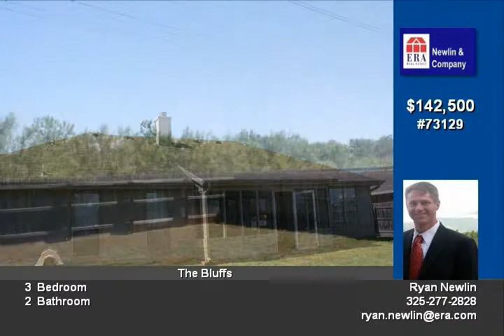1014 Amberton Pkwy San Angelo TX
This is an extremely well kept home in the Lower Bluffs It was built in 1999 with a open floor plan The bedrooms are split and good size A screened in porch was put in on the backyard Call today to see this home

All information is believed to be accurate, but not guaranteed. Buyers should verify all information with the listing agent.

**Please check the listing website for current pricing.
Video uploaded on Tue, 26 Oct 2010 06:35:03 -0500